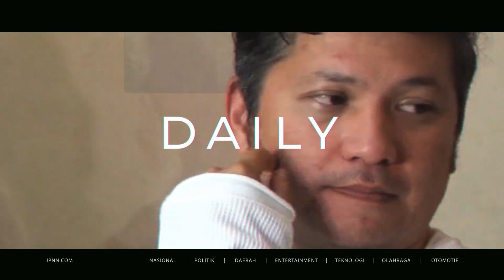Dramatis! 20 Unit Mobil Damkar Padamkan Api di Pasar Cempaka Putih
Kamis pagi sekitar pukul 08.30 pasar Cempaka Putih Jakarta Pusat terbakar. Api diduga berasal dari ledakan tabung gas kios ayam potong. Sebanyak 20 unit pemadam kebakaran dikerahkan untuk menjinakkan kobaran api.